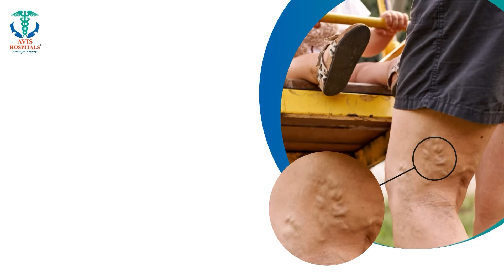சுத்தி நோட்டமிட்டு TVS XL பைக்கை நைசாக திருடிச்செல்லும் மர்மநபர் திருடனை தீவிரமாக தேடும் போலீசார்..!